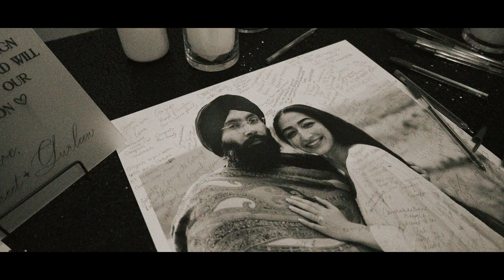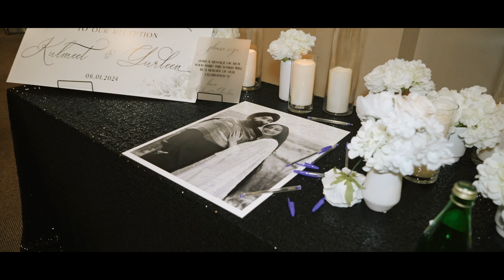NEW RECEPTION HIGHLIGHT 2024 | KULMEET & GURLEEN | THIND STUDIOS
WE TURN DREAMS INTO MEMORIES

We also provide DJ services for Reception, Birthday, Graduation and Other Parties!